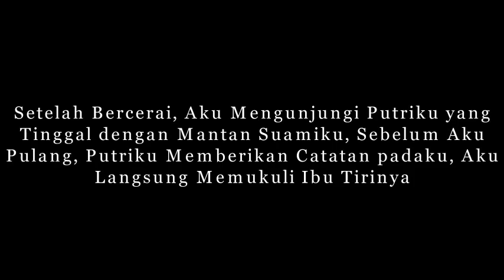Kisah Nyata, Aku Mengunjungi Putriku yang Tinggal dengan Mantan Suamiku, Tapi Tak Disangka Ternyata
kisah sedih
Kisah mengharukan
Kisah Kehidupan
Kisah menyayat hati
cerita nyata
kisah mengharukan
kisah inspirasi
kisah yang sangat sedih